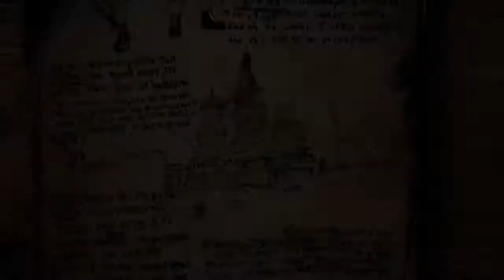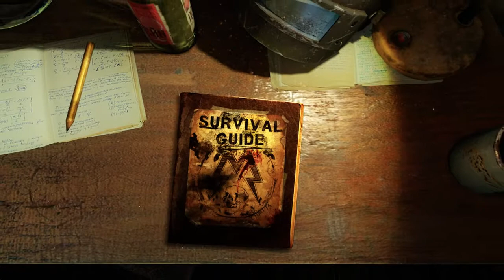Metro Last Light - Ranger Survival Guide Chapter 1: The World Of Metro Last Light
Deep Silver have released a new video for Metro Last Light. this video is chapter 1 of the Ranger Survival Guide and introduces the world of Metro Last Light